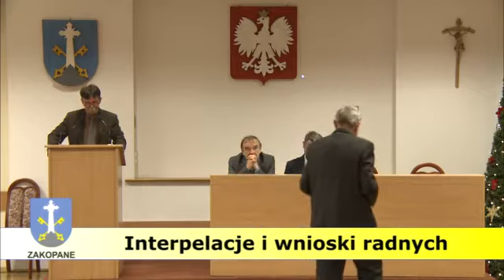XVIII Sesja Rady Miasta Zakopane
XVIII Sesja Rady Miasta Zakopane - 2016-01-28